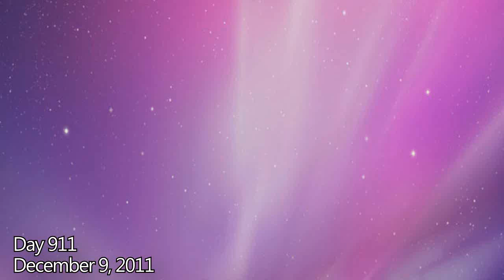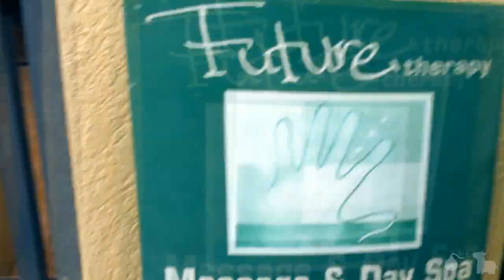Hot Tub Party!(Day 411)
Titling your videos  in order to get more views. It won't work.
LINKS